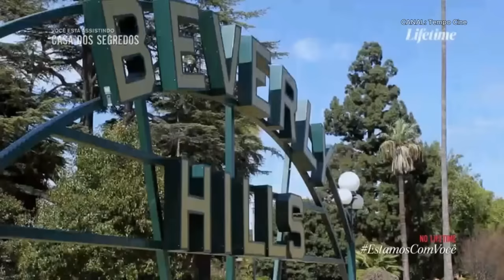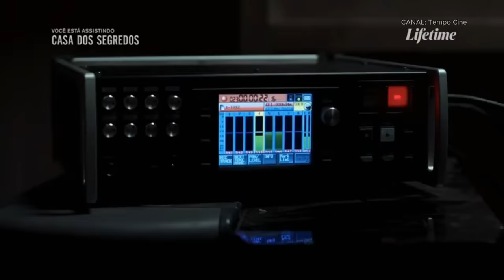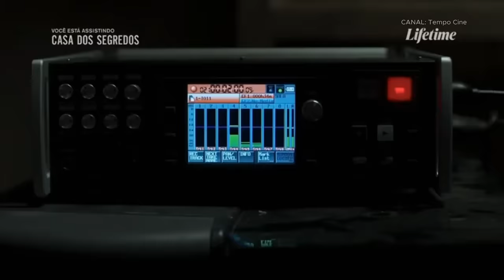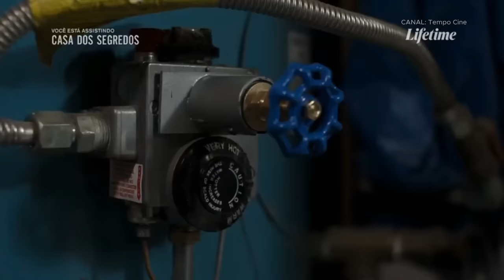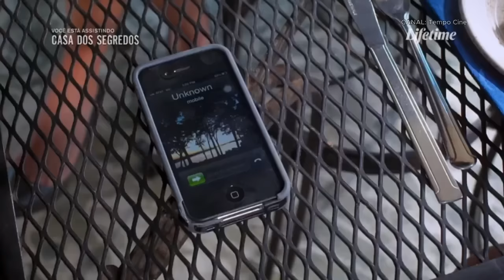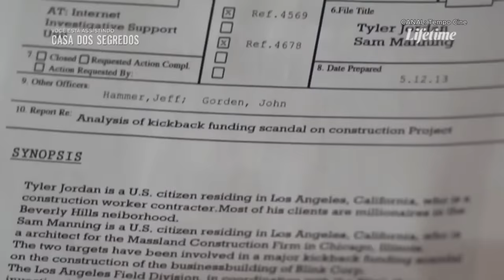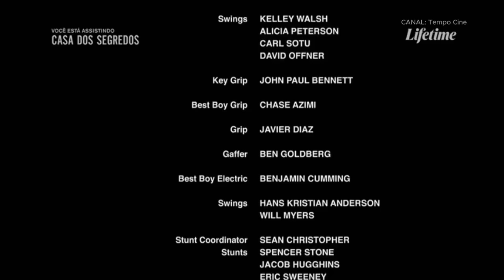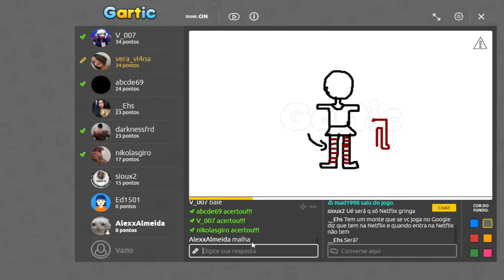Obsessão Residencial FILME DE SUSPENSE 2024 COMPLETO DUBLADO | LANÇAMENTO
filme baseada em fatos reais dublado.

filme de suspense 2024 novo